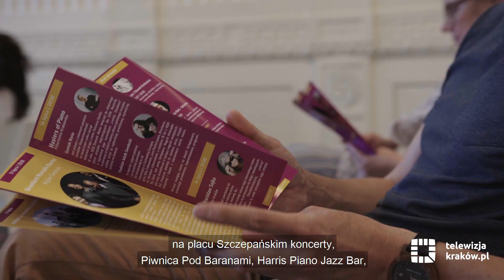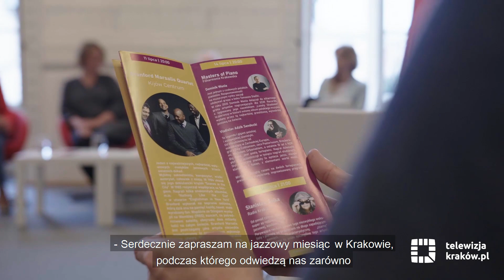Summer Jazz Festival Kraków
4 lipca rozpocznie się 26. edycja Summer Jazz Festival Kraków. W programie znajduje się blisko 100 koncertów polskich i zagranicznych artystów.